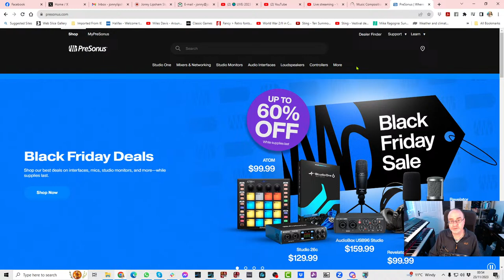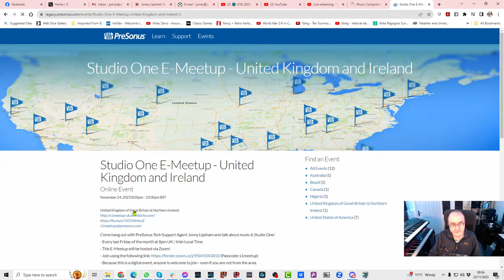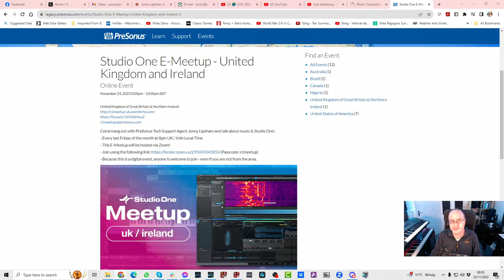Songwriting Simplified - November 22nd 2023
Welcome to another episode of Songwriting Simplified!

If you like what we do here, please hit up my PayPal